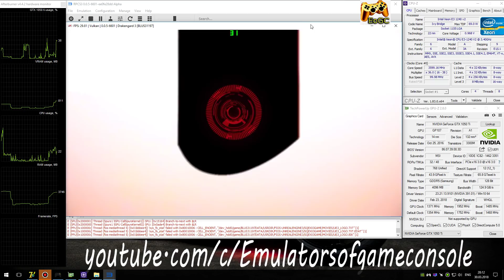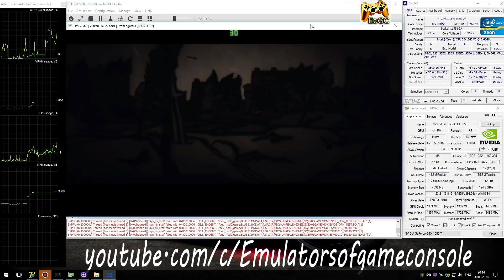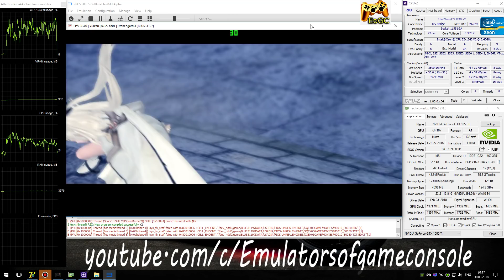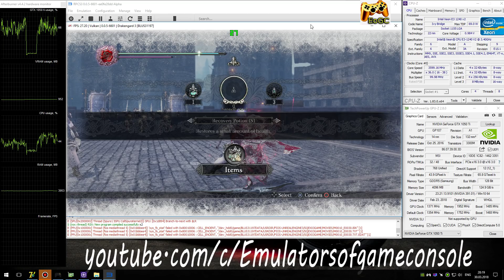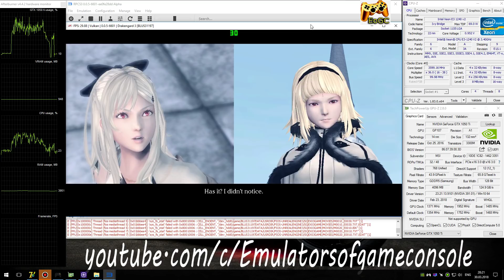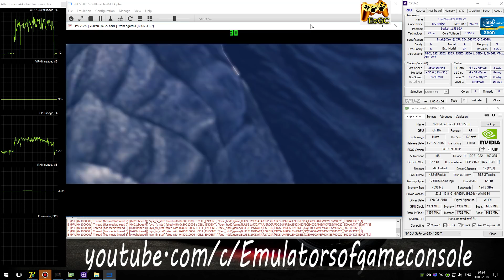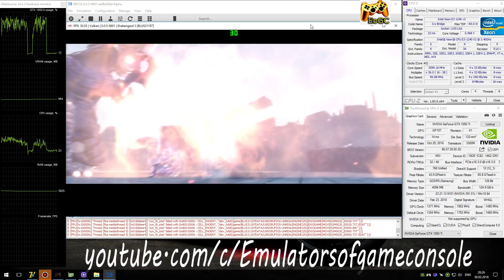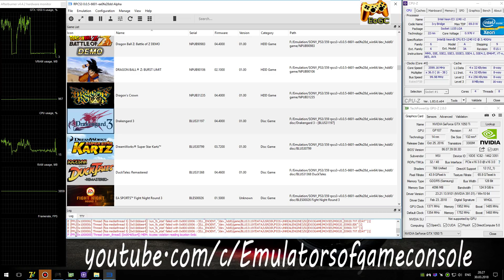RPCS3 0.0.5 PS3 Emulator - Drakengard 3 (4K UpScale) LLVM Vulkan #1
My Spec:
Realtime Footage
Intel Xeon e3-1240 V2@3.6 это i7-3770@3.6Ghz
В целом уже неплохо, но наблюдаются критические ошибки.
Ждем обновлений :)